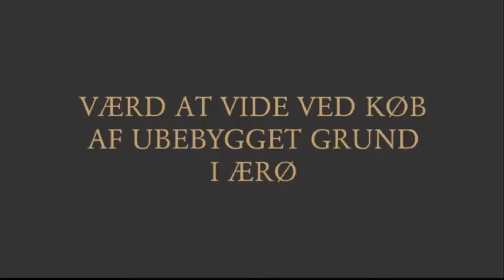Værd at vide ved køb af ubebygget grund i Ærø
I videoen fortæller Advokat Søren V. Andreasen, hvad du skal være opmærksom på hvis du køber en ubebygget grund i Ærø, som du gerne vil bygge et hus på.